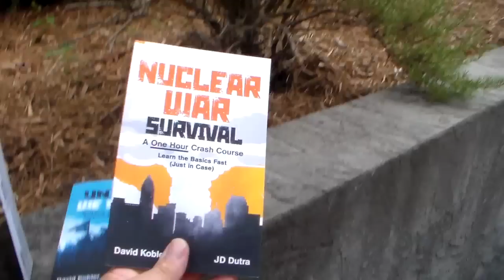If I can start a business...Anyone can...Pick something you enjoy doing.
Practical Survival Store...Where you can find all our products.
United We Stand Building Your Emergency Preparedness Network.
Nuclear War Survival
What products would you like me to look into.